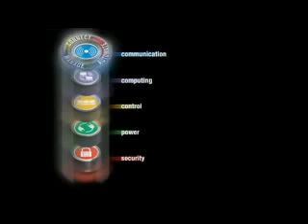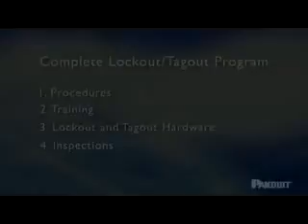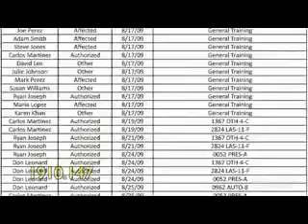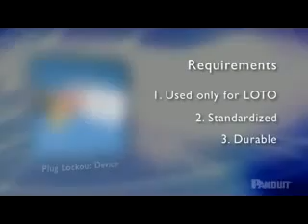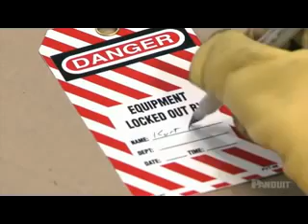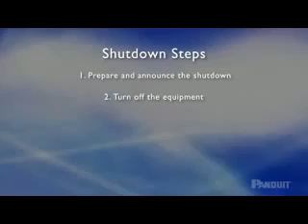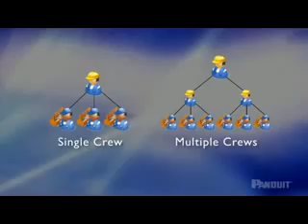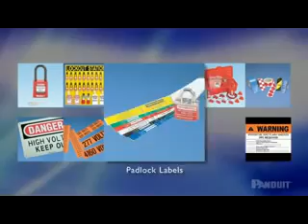What is Lockout Tagout | Importance of Lock Out Tag Out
HSE Insider is a rapidly growing network for Health, Safety, and Environment professionals.

Join us on our journey to serve the HSE community.

: Psychological Safety for Learning & Innovation

: The 4 Stages of Psychological Safety

: Human Factors Handbook for Process Plant Operations: Improving Process Safety

In this video, we will delve into the world of HSE and provide valuable insights and information to help you in your career.

Support HSE Insider, the ultimate destination for all things HSE.